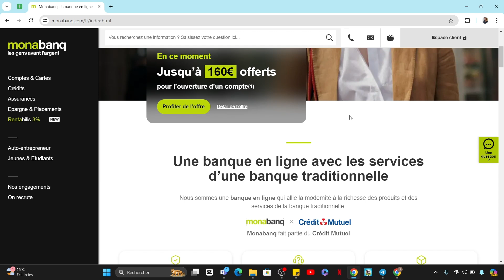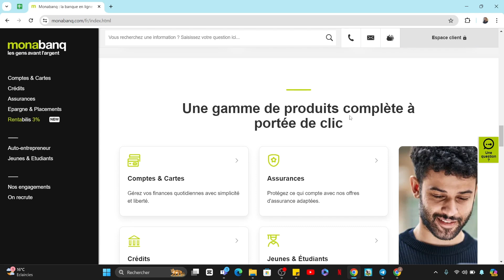Comment Resilier Mon Compte Monabanq (2024)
Dans cette vidéo, vous apprendrez exactement Comment Resilier Mon Compte Monabanq